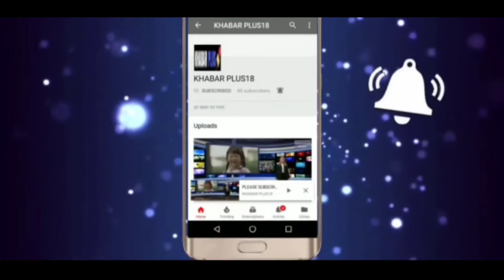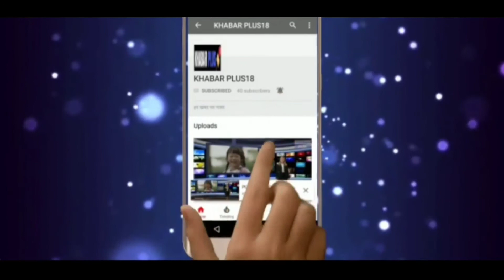Murari Lal Meena on Sachin PIlot /सचिन पायलट पर मुरारी लाल मीणा क्या बोले